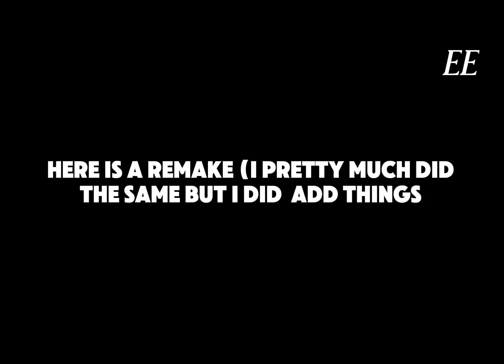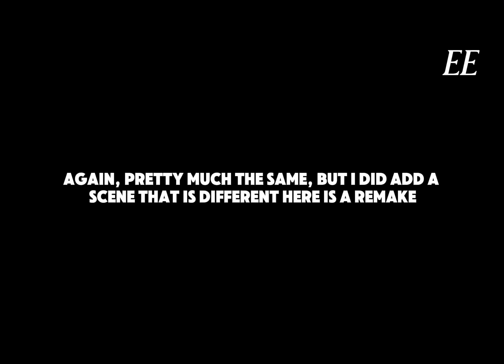Remake my edits, part 2